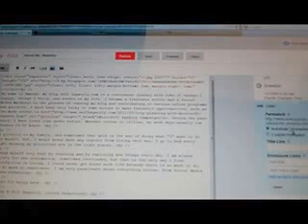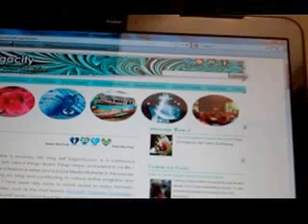How to Change Blogger Pernament Link URL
Now with the new Blogger interface, you can change your permanent URL, or permanent link. Edit or renew the title of your post, the permanent link for one or more of your posts.